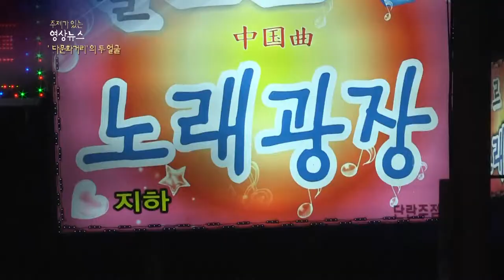다문화의 두 얼굴[주제가 있는 영상뉴스]